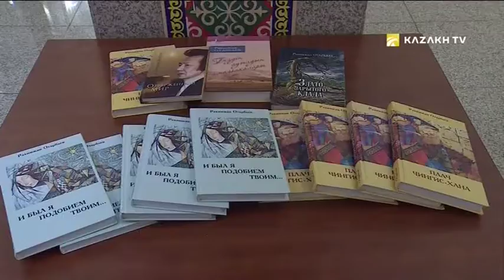Елордада драматург Рахымжан Отарбаевтың екі томдық повестері таныстырылды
Шығармаларды орыс тіліне жазушы Георгий Пряхин аударып, осыдан 1 ай бұрын Мәскеуде таныстырылған болатын.